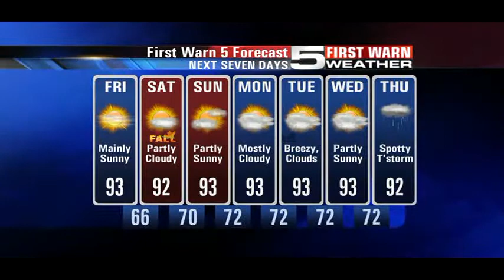KRGV CHANNEL 5 NEWS Update - Sept. 21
3 Arrested After Home Invasion - Crews Spraying for Mosquitoes - Vandals Damaged Public Works Facility - Houses Demolished in Harlingen